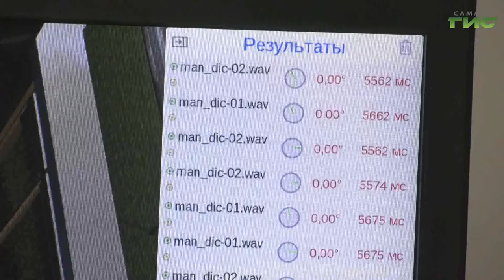Самарские ученые разработали уникальную систему виртуальной реальности для слабослышащих людей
Научиться слышать заново при помощи новых технологий виртуальной реальности. Самарские ученые разработали уникальную систему диагностики и реабилитации, аналогов которой нет в мире. Чем слабослышащим помогут VR-очки, узнала Лариса Шалафаст.